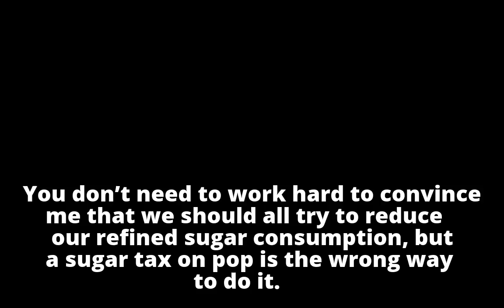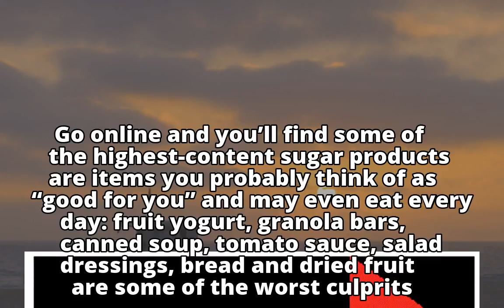Danielle Smith: To tax or not to tax? The great sugar debate